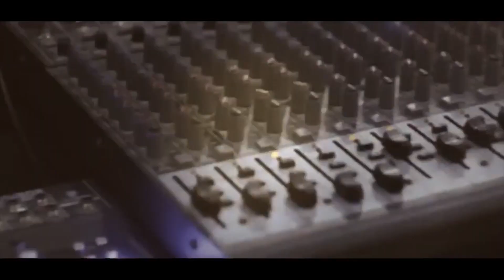الفنان علاء الجلاد دحية نارية سهرة العريسين محمد و فايز قرعان قلقيلية T Aljabaly2019